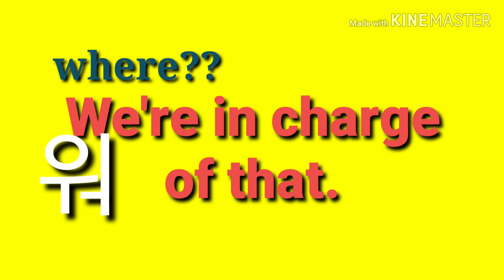우리가 그걸 맡았어. 영어로44 . 맡다